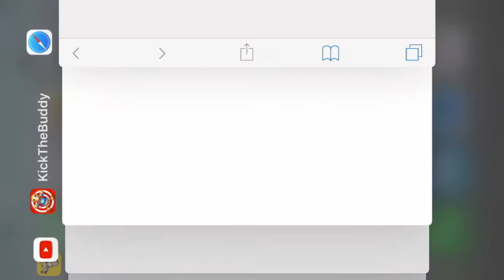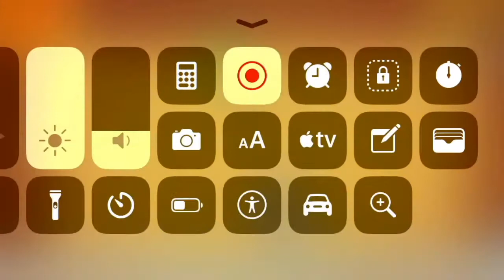Kick the buddy (iPhone gameplay video) part 2